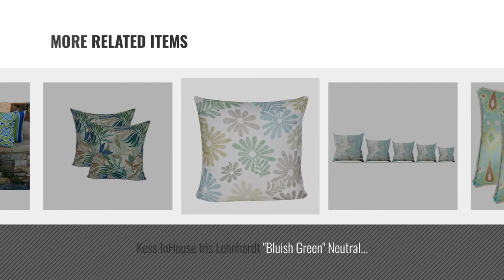Top 10 Green And Blue Throw Pillows [Winter 2018 ]: All Smiles Nordic Mountains Throw Pillow Case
Black Friday / Cyber Monday All Smiles Nordic Mountains Throw Pillow Case Cushion Cover 18 x18 Blue Green by All Smiles

Black Friday / Cyber Monday McAlister Matt Velvet | Decorative Pillow Cover Case | 17x17" Teal Blue-Green | Lush, by McAlister Textiles

Black Friday / Cyber Monday Decorative Square 18 x 18 Inch Throw Pillows (Indoor/Outdoor) - Cushion Pillow (Blue Green by Utopia Bedding

Black Friday / Cyber Monday CaliTime Canvas Throw Pillow Cover Case for Couch Sofa Home, Three-tone Floral Compass by CaliTime

Black Friday / Cyber Monday McAlister Arizona Filled Decorative Throw Pillow | 17x17" Turquoise Blue-Green & White by McAlister Textiles

Black Friday / Cyber Monday Safavieh Pillows Collection Stella Decorative Pillow, 18-Inch, Blue and Green, Set of 2 by Safavieh

Black Friday / Cyber Monday Kess InHouse Iris Lehnhardt "Bluish Green" Neutral Blue Throw Pillow, 16 by 16-Inch by Kess InHouse